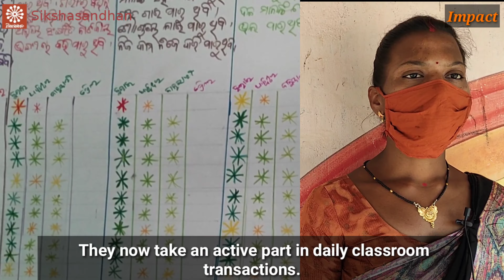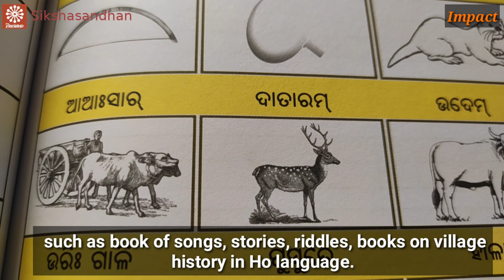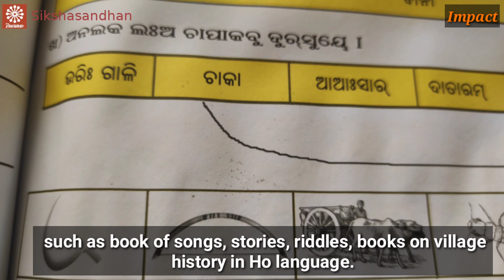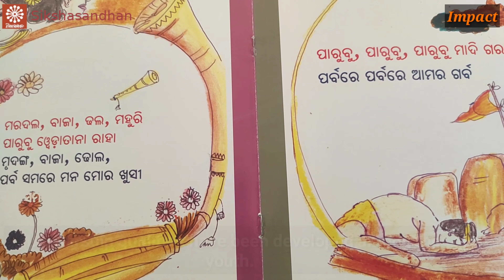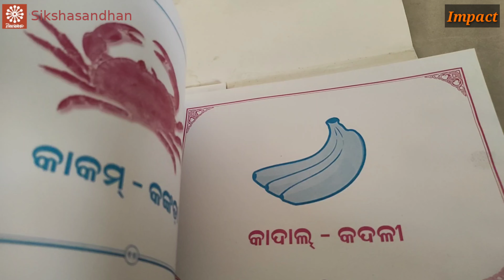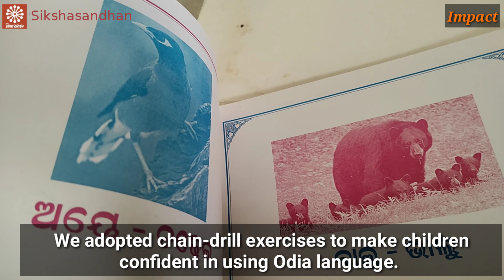Mother Tongue based Contextual Education for Tribal Children/ଆଦିବାସୀ ପିଲାଙ୍କୁ ମାତୃଭାଷାରେ ଶିକ୍ଷା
The background Santhali lyrical Song is all about 'Oh my niece without talking to you or even without your presence ...my mind madly turning to you often.